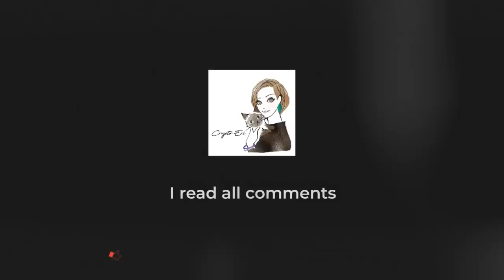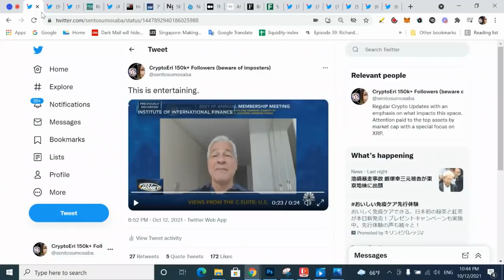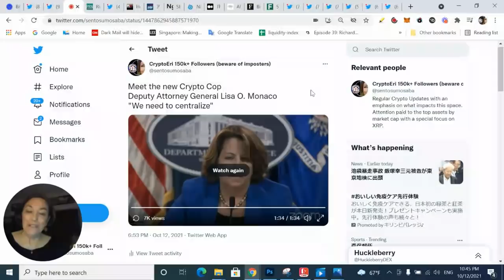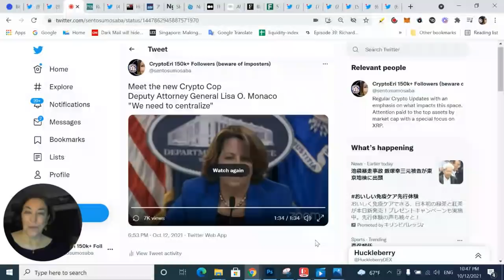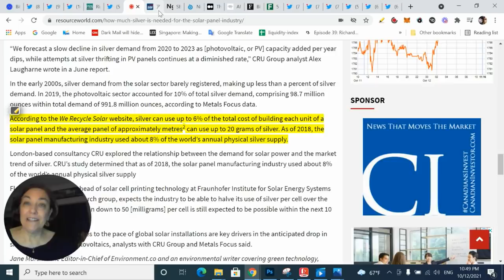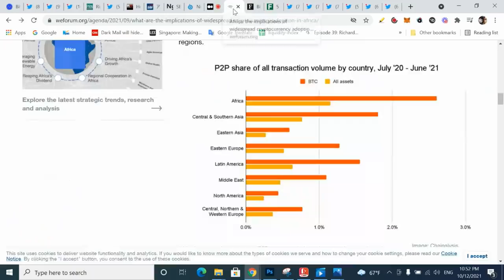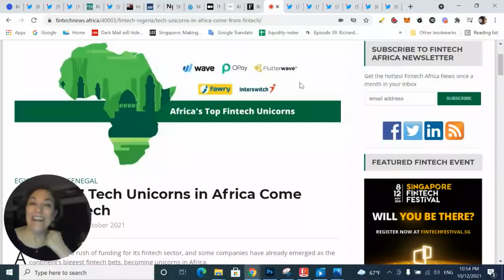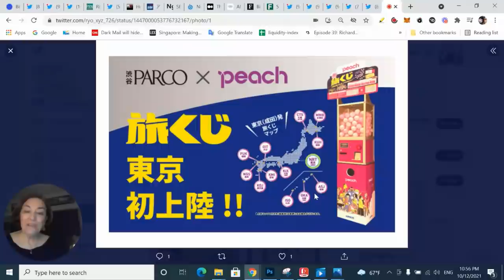How headlines can bring you money, Ripple to Help Bitcoin, New Crypto Cop, XRP & SEC Chaos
How a Crypto Headline becomes a lead on an investment for me.